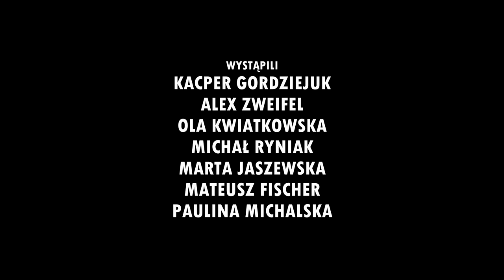UNSOCIALIZE.ME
director: Weronika Spaleniak
cameraman: Wolak
editor: Wolak & Spaleniak
cast: Kacper Gordziejuk, Ola Kwiatkowska, Alex Zweifel, Marta Jaszewska, Mateusz Fischer, Paulina Michalska, Michał Ryniak

Description:

A music video that is a one-minute reflection on how being entirely yourself is impossible, because society (especially social media) has a strong impact on each of us and tells us who we are and who we could be. So eventually we forget about who we really are and what are our true desires and let others think for ourselves.